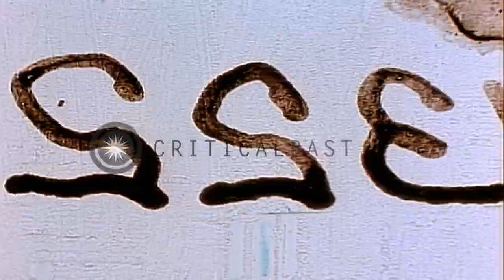Tarawa atoll fringed with coral reef, Tarawa Island in the Pacific. HD Stock Footage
Tarawa atoll fringed with coral reef, Tarawa Island in the Pacific.

Shores of Tarawa Atoll in the Pacific Ocean. Marines milling around, wreckage after battle. Palm trees along shoreline. Wreckage on Tarawa. Marines mill around on beach. Location: Tarawa Gilbert Islands. Date:  1943.

57,000+ broadcast-quality historic clips for immediate download.